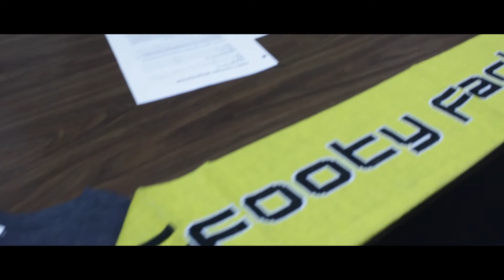FootyEvolution | PROMOTE (Phase 3)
Footy Factory

🗣 "To Identify, Develop, and Promote the Talents of Tomorrow."

Talent isn't a gift, it's a process. Talent doesn't care who you are or where you come from, only the work that you put in. Talent does not develop equally for all, but we all have equal opportunity to develop our talent. This process is the Footy Evolution.

🎥 Austin Roa